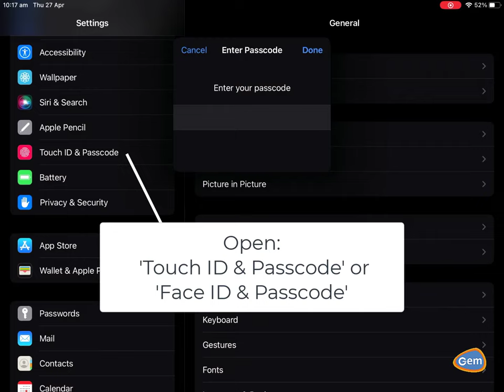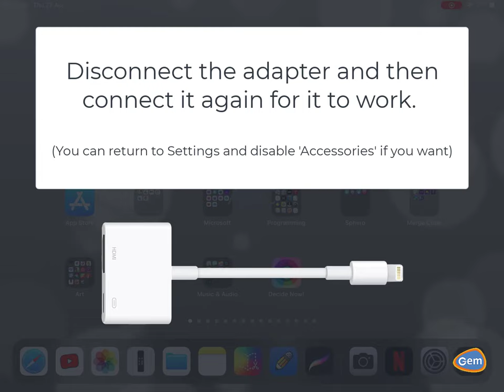Apple Lightning to HDMI Adapter - Accessory Not Working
Solution to 'Downloading accessory firmware' issue in iOS 16